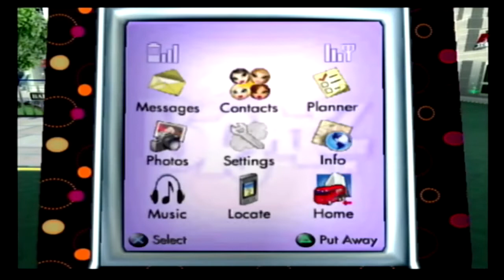LozPlayz Bratz The Movie PS2 (PART 5)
Remember London from Rock Angelz? We're back because who doesn't love reusing assets?! The Bratz prepare for their interview with Alonce but those gosh darn Tweevils have a trick up their sleeves...